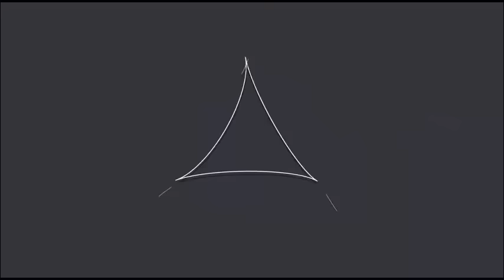Serwer mc.craftlore.pl ! Prezentacja! ZAPRASZAM!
Siemka!
Witam was w prezentacji serwera mc.craftlore.pl :D
Jest to serwer stworzony prze NeQueRa i herro.
Zapraszam do oglądania!
IP serwera: mc.craftlore.pl
Item shop serwera: craftlore.pl
Strona serwera:  craftlore.pl